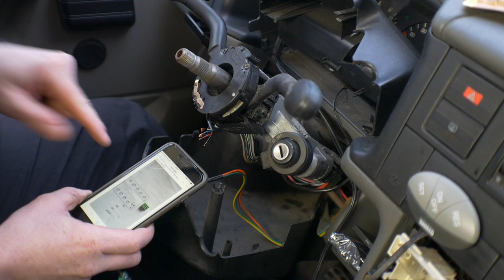Lenkstockschalter statt Waeco MS50 Bedienteil für jedermann :)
Heute zeige ich euch wie ihr den Originalen Lenkstockschalter an die Waeco MS 50 anschließen könnt :)
Lenkstockschalter:
Saeco MS 50

Wichtige Infos zur Platine:
Einfach eine kurze Email verfassen mit euerm Wunsch und alles weitere werdet ihr dann erfahren :)
Equipment:
20mm f1.7 Objektiv
Rollei ACtioncam